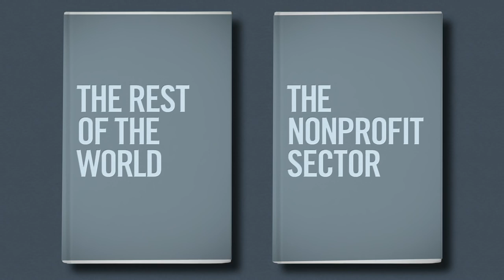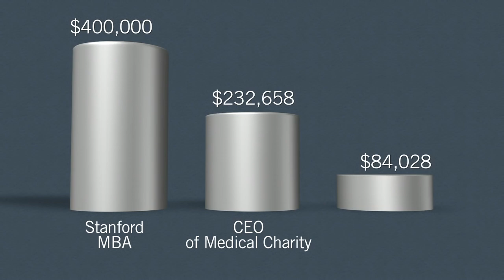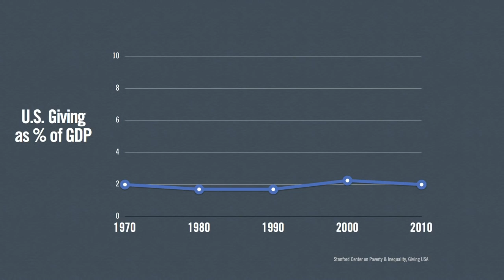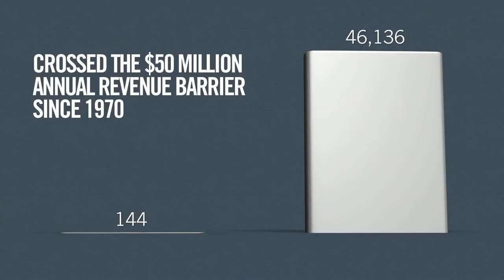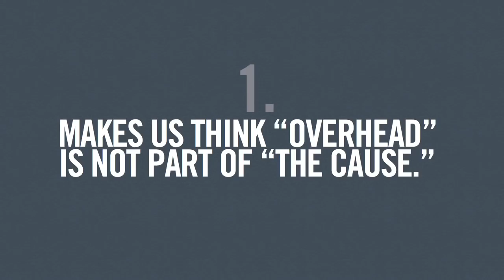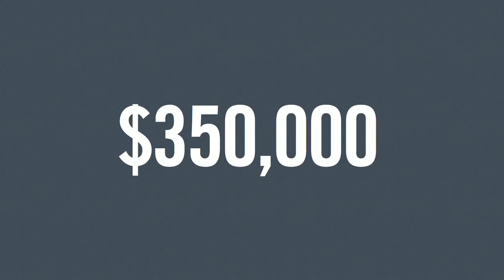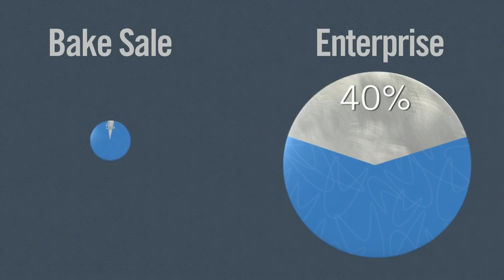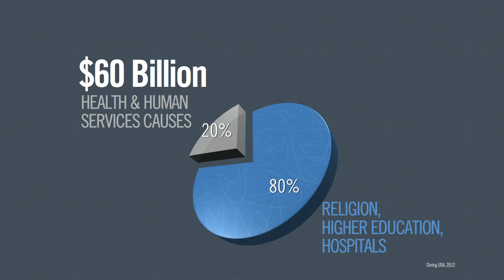Dan Pallotta, Jimmy LaRose, Honnie Korngold, Kathleen Robinson Keynoting at NANOE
View the TED Talk that transformed the way we think about Charity. Dan Pallotta, Jimmy LaRose, Honnie Korngold & Kathleen Robinson will be performing the Keynote Addresses at NANOE's 2017 Board of Governors Capacity Building Conference & Expo on March 7-8, 2017 at the Metropolitan Conference Center in Columbia, SC.